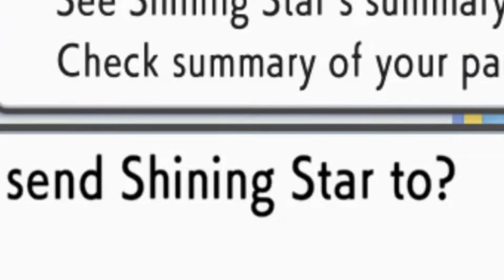RANDOMIZER with Pokémon BRILLIANT DIAMOND?! | Randomizer Nuzlock Challenge #2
This is the second part of my Brilliant Diamond Randomizer Nuzlock Challange. This Episode starts strong, with a very special new Team member. I kinda wish it would be an other Pokemon, but its still cool.
We fight our way to the next city and save a little girls father from space aliens.
After we are done with team Galactic, we tackle the next Gym leader and we even met Cynthia for the first time.

I will definitely mispronounce names!